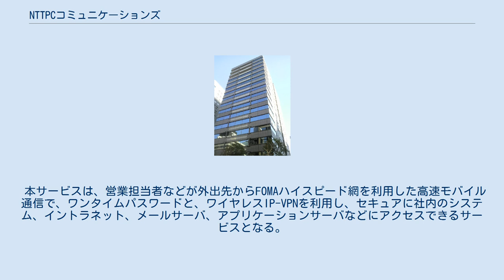NTTPCコミュニケーションズ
株式会社エヌ・ティ・ティピー・シーコミュニケーションズ（NTTPCコミュニケーションズ）は、NTTコミュニケーションズの子会社である、ネットワーク総合企業である。
主に企業向けにインターネットソリューションを提供している。
2008年からは仮想移動体通信事業にも進出し、現在ではセキュリティ、IoT、サブスクリプションビジネス支援サービスなども展開している。
 法人向けに特化したインフォスフィアブランドで、インターネットサービスプロバイダ業務を行っている。
またそれにあわせたメールサーバ、Webサーバやリモートアクセス、IP電話といった、システム構築業務を行っている。
 2008年10月から、仮想移動体通信事業者（MVNO）としてNTTドコモのFOMAハイスピード網を利用した「Master's ONE セキュア・リモートアクセスサービス 定額FOMAデータ通信プラン」の提供を開始した。
 本サービスは、営業担当者などが外出先からFOMAハイスピード網を利用した高速モバイル通信で、ワンタイムパスワードと、ワイヤレスIP-VPNを利用し、セキュアに社内のシステム、イントラネット、メールサーバ、アプリケーションサーバなどにアクセスできるサービスとなる。
インターネットに直接でることがないため、高セキュリティーに外出先から車内アクセスが可能となる。
逆にインターネット接続には、自社のプロキシサーバを経由する必要がある。
 以下のサービスがパッケージ化されている。
 端末はUSBタイプのデータ通信端末とモバイルWiFiルータ (Portable Wi-Fi) を用意している。
 オプションとして、PC端末特定機能や検疫機能がある。